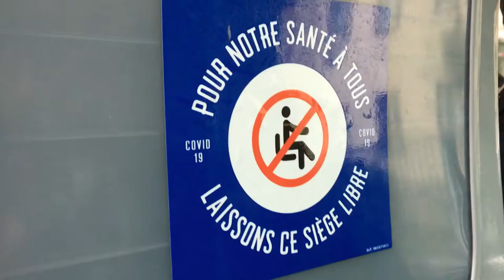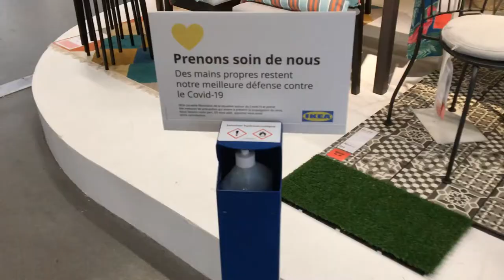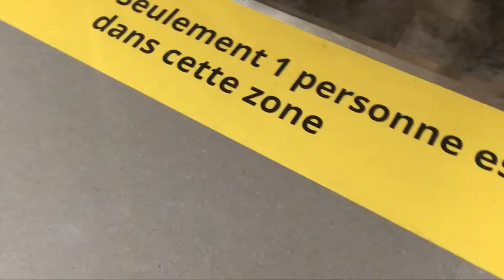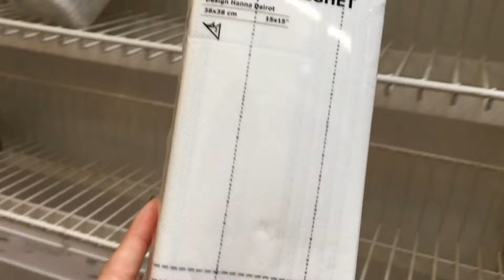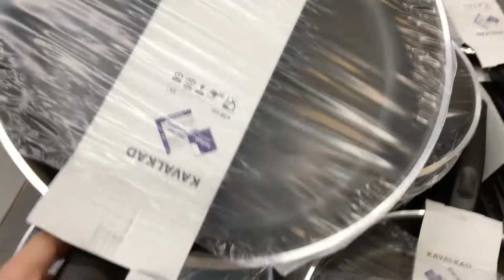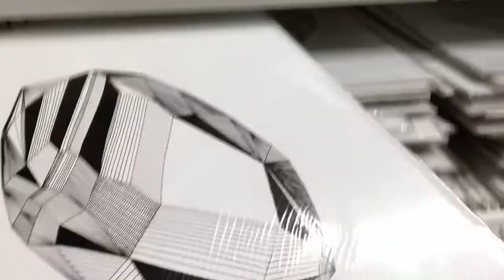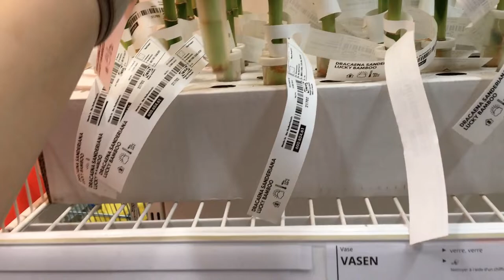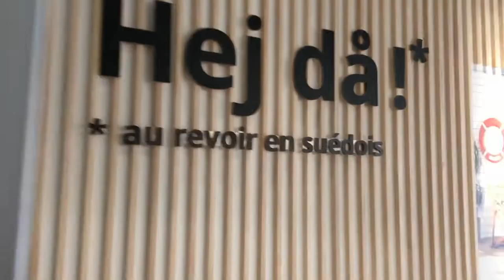FRANSA IKEA VLOG / FRANCE IKEA VLOG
Merhabalar herkese!
Bu videomda sizlere IKEA'da geçirdiğim bir günümden bahsettim.

Hello everyone! 😍
😍 In this video I mentioned to you about my  day at IKEA.